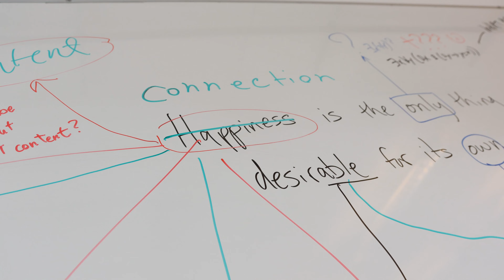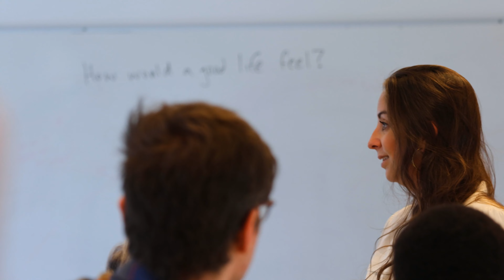A life that's worth living / About the Life Worth Living Network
The Life Worth Living Network offers fellowships to encourage undergraduate education on enduring questions about the shape of flourishing life. We connect faculty and graduate students like you, who seek to design and facilitate courses that equip students for the lifelong process of discerning the good life. Together, we envision an educational landscape in which students and faculty learn alongside each other how to ask and respond to life’s biggest questions.

Made possible by a generous grant from the John Templeton Foundation.

"Tell me, what will you do with your one wild and precious life?" — Mary Oliver

Transcript:

Abdullah Antepli: Life worth living is an opportunity shift paradigm. Is there a way in which you can enhance and enrich your intellectual world to see things differently? Are there opportunities to trickle this intellectual wealth of information, richness of information into your soul and heart?

Angela Williams Gorrell: The texts become other voices that we listen to and that challenge us, but for me the thing that happens in the dialogue between participants in the learning community, that encounter is what's been the most powerful thing for me.

Casey Strine: Insofar as there's an outcome we're trying to achieve, it's practicing becoming more comfortable and more skilled at having conversations across lines of enduring difference. It's exciting intellectually, but it's also crucial for our social and political being with one another.
Angela Williams Gorrell: Life worth living is a way of being in the world. It's a practice. It's a way of existing in the world and dialoguing with other people that becomes a natural way of then participating in society,

Casey Strine: One of the things I say to my students over and over again, some of whom will have never really read Marx directly, or Nietzsche directly, or the Buddha directly, is that you are absolutely worthy of that kind of engagement.

Angela Williams Gorrell: Life Worth Living opened my eyes to the experiences, the habits, the values, and the beliefs of people across different religious and philosophical traditions, and suddenly I could empathize and understand and connect with people that were different from me in a way that I never quite had before.

Casey Strine: The thing about Life Worth Living is that we just recognize you're bringing your whole self into the classroom. That requires a level of patience and a level of willingness to say, sometimes this is going to be easy, and sometimes this is going to be hard.

Abdullah Antepli: As Mary Oliver says, doesn't everything die at last and too soon? Tell me, what is it you plan to do with your one wild and precious life? So how can we live a life that is worth living?